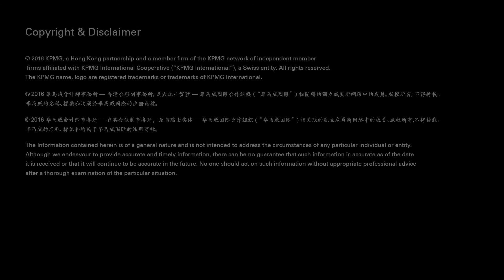"Extraordinary moments, extraordinary people, extraordinary opportunities" KPMG China 2016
When you work for KPMG, you work for the global network. Our clients and our employees work across all geographies, business functions and sectors. Together, we overcome challenges that are anything but ordinary.

Do you want to be part of the team joining up with extraordinary people and be part of our KPMG story?

Apply for our graduate programme with KPMG China.